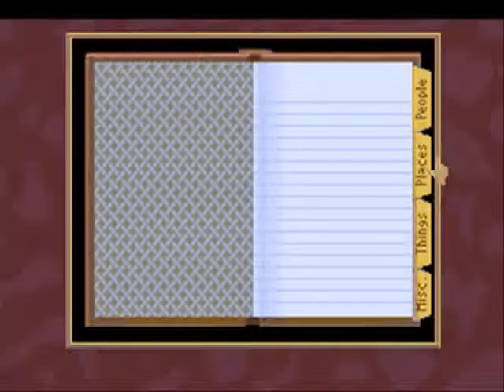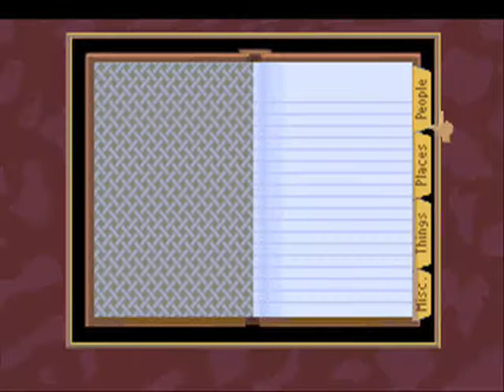Laura Bow 2 (7/35): Questioning Pippin Carter